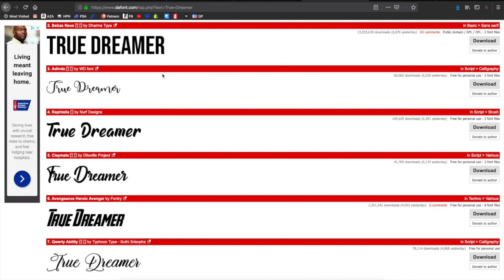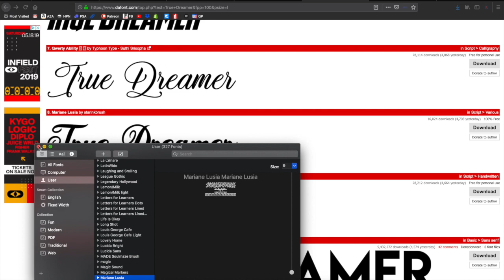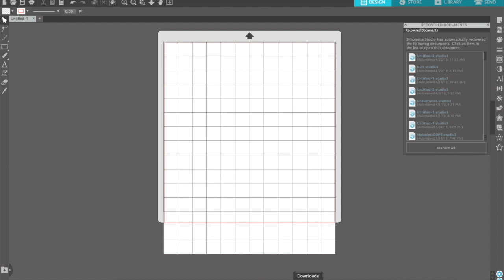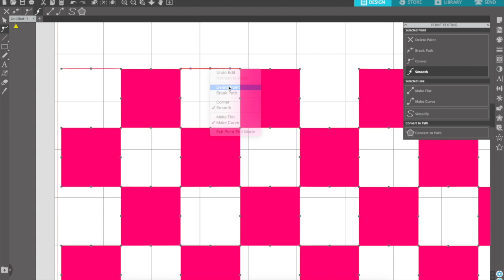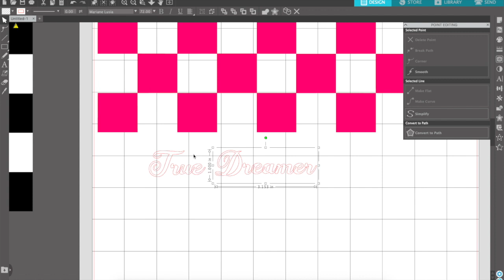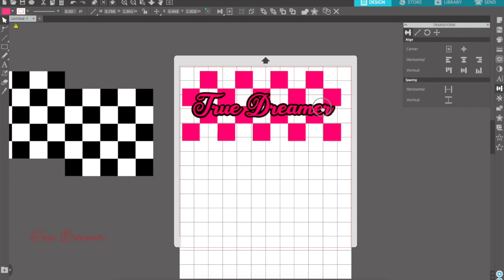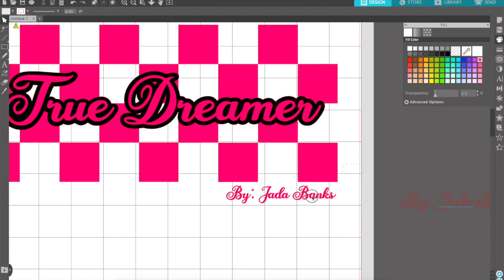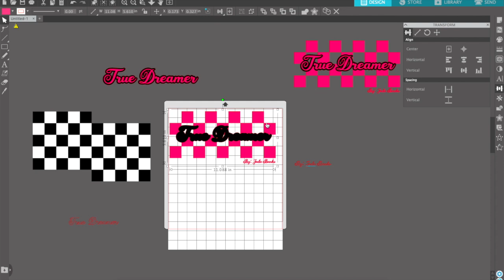How To Make A Custom Kids Shirt From Start To Finish (With Jada Banks)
This tutorial is very beginner friendly and it goes over the basics of how to create a simple Design using text and a black and white image for t-shirts inside Silhouette Studios and how to get it onto a t-shirt.

This tutorial covers many of the basics you'll need to learn in order to create a design inside of Silhouette Studios including image selection, live tracing, text selection and placement, and various tool tips and tricks to help you work faster! Adobe Illustrator is a preferred format for many t-shirt printers as the quality is always super high, so if you're interested in designing t-shirts, it's a great tool to learn about and become comfortable with.

Please like the video if you liked it, comment if you have something to add or a question, and subscribe if you are new, it is free and you won't miss any of my videos.

Send Stuff to:
Stan Banks
3215 Washington Street

making these videos!

Vinyl Cutters
►► Silhouette Cameo 3

Recommended Presses
The Presses Below are presses that I recommend and back. I have selected these presses based on cost, features, and service. You should select the press that fits in your budget there is a second list below of top industry presses and you could always visit the website to get my full review on the individual products and/or product lines.

InkJet Transfer Printer Tools
►► Epson XP-640
►► Neenah Dark Transfers 3G Jet-Opaque 50 Sheets
►► Neenah Light Transfers Jet-Pro soft stretch 100 Sheets

Circut Easy Presses
►► Cricut Easy Press 2 6x7
►► Cricut Easy Press 2 9x9
►► Cricut Easy Press 2 12x10
►► Cricut Easy Press V1
►► Cricut Easy Press Mat 12x12
►► Cricut Easy Press Mat 16x20

Alternate Hand Press
►► PowerPress HPM-0000-GD

►► Heat Gun for Curing

Accessories
►► Siser Weeder
►► TeeSquare It & Logo It Combo
►► Tee Square It
►► Teflon Sheet Pack
►► Heat Press Pillow Pack
►► Siser Heat Press Pillow 16x20
►► Heat Press Pillow 15x15

►► Steal Like An Artist